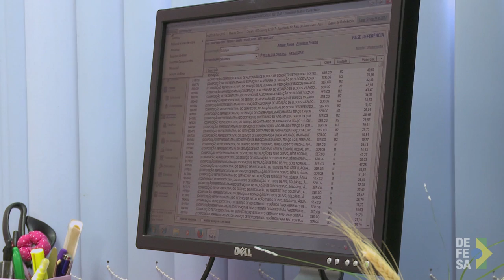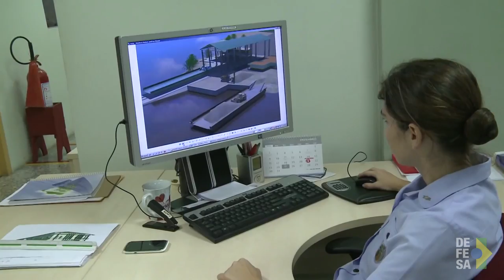TV Defesa: Série Profissões: Engenheira da Força Aérea Brasileira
Brasília, 01/08//2017 - A Força Aérea Brasileira, assim como a Marinha e Exército, conta com diversas áreas profissionais de atuação. Conheça um pouco sobre uma das atividades realizadas por uma engenheira da FAB, a tenente Filardi.